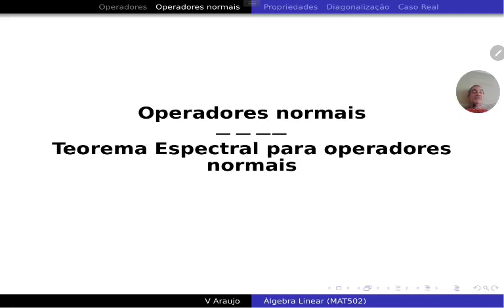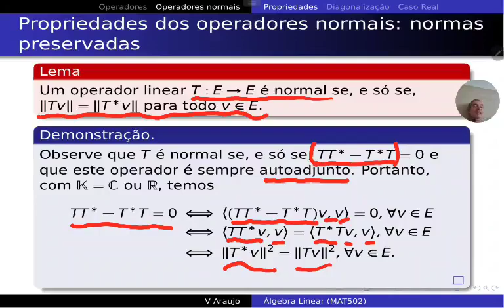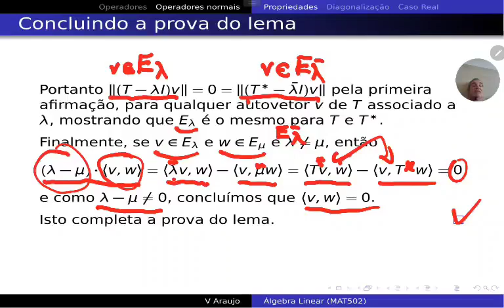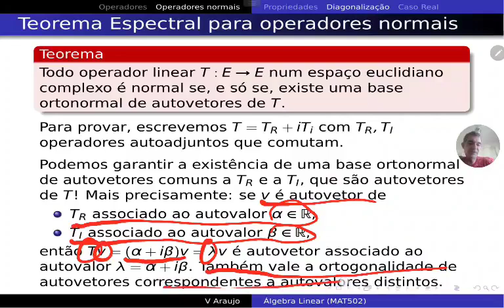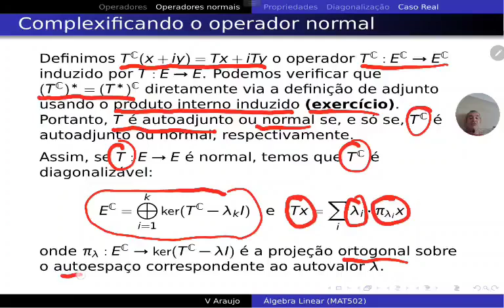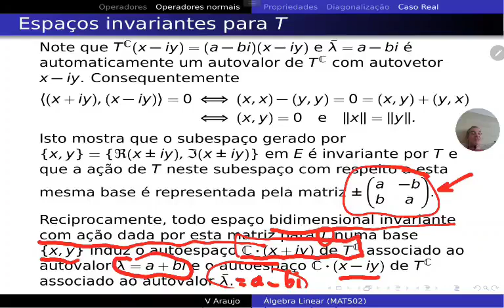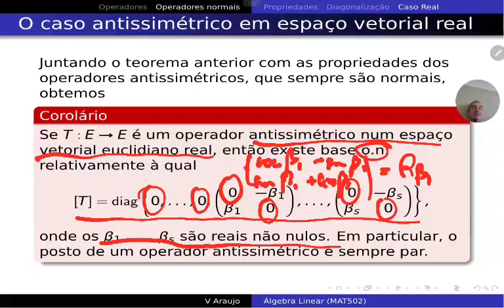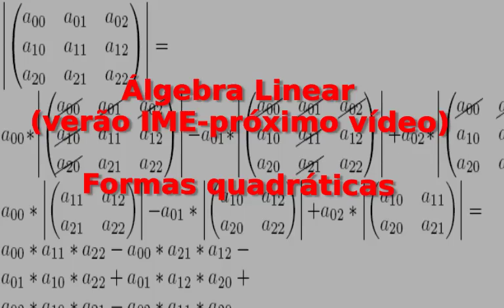Álgebra Linear (verão): Operadores normais e sua diagonalização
Curso de Álgebra Linear (verão PGMAT-UFBA, curso de nivelamento de mestrado) pelo Prof. Vitor Araujo.

Operadores  normais e sua diagonalização.
Teorema Espectral para operadores normais.